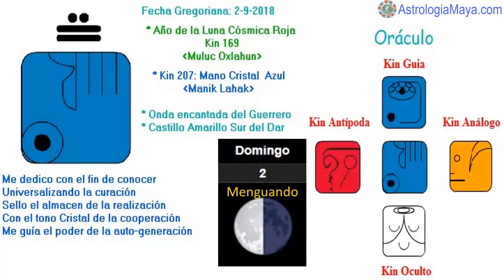Mano Cristal. Domingo 2 Septiembre 2018. Cooperar. Servir. Kin 207. AstrologiaMaya.com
Coopero en armonía para trascender mi ego, sirviendo y sanando heridas del pasado. Un buen dia para brindar servicio, sanar heridas del pasado. Cuando sanamos, sana la Tierra. No hay mayor llamado que brindar servicio. No hay mayor sabiduría que el autoconocimiento. Conocete a ti mism@ y conoceras a la creación. Trascender el ego, enfrentar nuestros miedos.